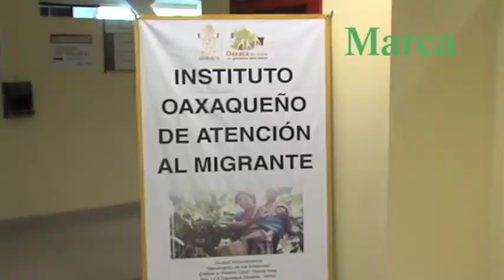Presenta Oaxaca caída en remesas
El estado de Oaxaca reportó una fuerte caída en el envío de remesas desde los Estados Unidos.

De acuerdo con el Instituto Oaxaqueño de Atención al Migrante, en el 2013 se presentaron las perores cifras registradas durante los últimos años.

Según las autoridades, una de las causas que provocaron la caída de remesas fue la deportación de miles de oaxaqueños, así como la disminución de migrantes que intentan cruzar la frontera.

Esta situación ya afectó a miles de familias oaxaqueñas que dependen de estos recursos para el sustento su hogar.

El esposo de Paola dejó su natal San Pedro Ixtlahuaca hace varios años en busca del sueño americano.

Al principio todo iba bien, incluso pudo construir su casa, sin embargo de un tiempo para acá sus ingresos mermaron considerablemente.

Lamentablemente para las autoridades, el comportamiento a la baja en remesas continuará este año. (texto y vídeo de Rubén Cruz)